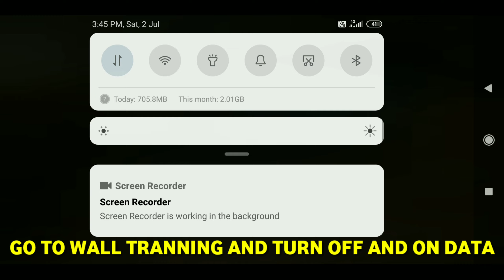CONFIGURACIÓN PERFECTA para SAMSUNG A3,A5,A6,A7,J2,J5,J7,S5,S6,S7,S9,A10,A20,A30,A50,A70//FREE FIST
🔶 In Today's Video I Have Some Newly Discovered Tricks You Can Use Them For Surprising Friends And Enemies & Also Some Of Them For Camping/Rank Pushing So Enjoy The Video... 📻 RECORDING & EDITING TOOLS

🔅THUMBNAIL▶Pics Art,Background Eraser & Pexel Lab

🔲VIDEO EDITING▶Kinemaster

📱 PHONE DETAILS ☎ Phone▶Poco X3 Pro ♈ RAM▶6GB 🛣 ROM▶128GB 🎮

🎮INGAME NAME: OFF_HZK
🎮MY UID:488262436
🎮GUILD UID:67594689

YOUR QUERIES...

how to get unlimited gloo wall in free fire training
Tamil unlimited gloo wall in free fire training mode
unlimited gloo wall tricks
Free fire invisible trick
Freetipsandtricks
Free fire top secret places
Free fire new hidden place
Free fire hidden places tamil
Free fire bug tricks in tamil
Free firebug
Free fire
Top hidden place
free fire tips trucos de free fire
unlimited gloo wall in free fire training mode
unlimited gloo wall in free fire clash squad
unlimited gloo wall in free fire in training
unlimited gloo wall in free fire in tamil
unlimited gloo wall in free fire malayalam
unlimited gloo wall in free fire training mode malayalam